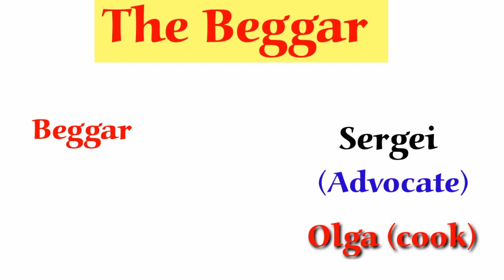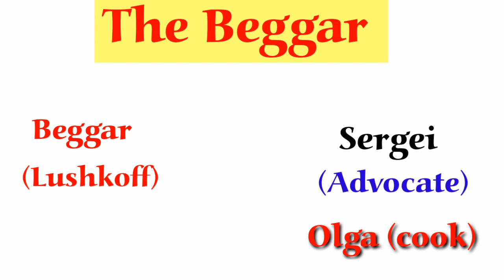The Beggar By Anton Chekhov in Hindi/ Full Summary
The story is based on the theme of transformation of a depraved alcoholic beggar through kindness, compassion and selflessness. Olga's words and noble deeds changed Lushkoff's heart. He gave up drinking and mended his wrong ways. He is thank ful to her.